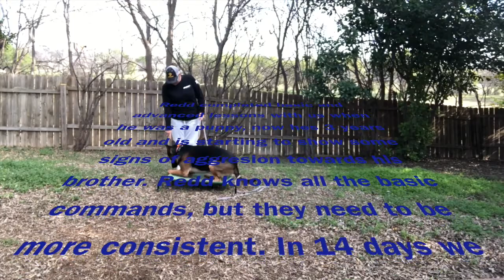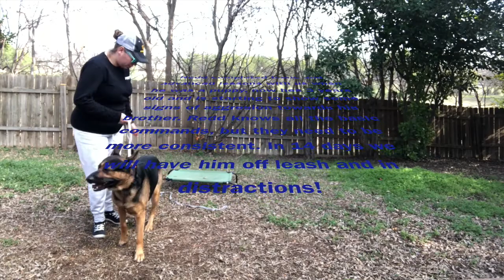German Shepherd "Redd" | Epic Transformation | San Antonio Dog Trainers